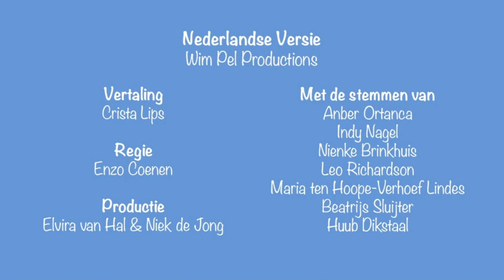Peppa Pig S06E01 De Panda tweeling ( Volledige Aflevering )